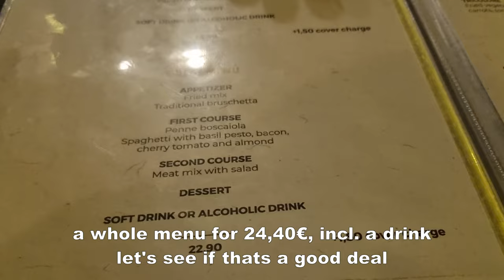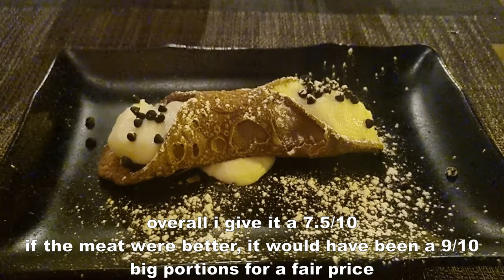Day & Night in Sicily | Palermo Vlog #239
Embark on a captivating exploration of Palermo, starting with essential safety tips and have lunch at Nero di Seppia. Discover the lush beauty of the Botanical Garden of Palermo before zipping through the city on an e-scooter adventure. Traverse the historic streets of Via Maqueda and marvel at the architectural wonders of Quattro Canti, San Giuseppe dei Teatini, and the majestic Cattedrale di Palermo. Indulge in local flavors at Q-Tuppo and savor a delightful dinner at "Bistrot 107" amidst a charming night ambience. Then, immerse yourself in Palermo's vibrant nightlife scene, from cozy pubs to lively hookah lounges like Sabir. Join me as we uncover the allure of Palermo after dark – it's an experience not to be missed!

Timestamp:
00:00 - Intro
00:36 - Safety in Palermo & Nero di Seppia
02:00 - The Botanical Garden of Palermo
03:59 - E-Scooter Ride
04:43 - Via Maqueda & Quattro Canti
05:19 - San Giuseppe dei Teatini
06:49 - Cattedrale di Palermo
07:58 - Q-Tuppo
09:00 - Nightwalk & Dinner at "Bistrot 107"
10:53 - Nightlife
11:34 - Sabir | Pubs & Hookah